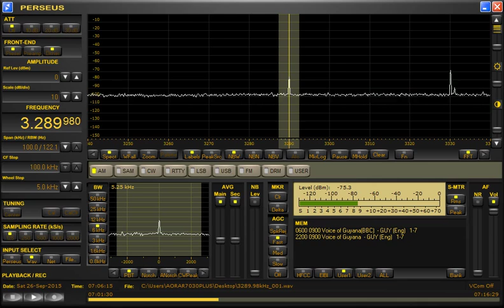BBC-WS via Guyana 3289.98kHz 9/26/15 06:58~UTC - ID & BBC News